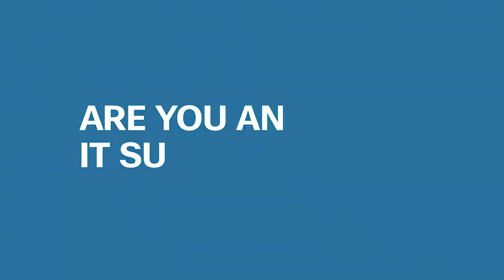Cisco Live 2018 - IT Management interview with Michelle Dennedy and Lorena Marciano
From Values to Value: How We Manage and Leverage Data. Follow ‘CiscoLiveEurope’ on social media and join the conversation using CLEUR.